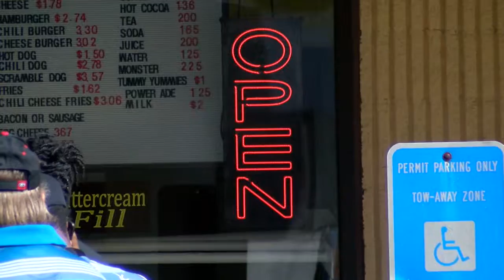Veri Best Donuts closing its doors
After decades in business, a doughnuts   shop in Columbus has officially made their last batch of sweet treats.

Veri Best Donuts say they are closing down because of road work that has been taking place in the area for months.